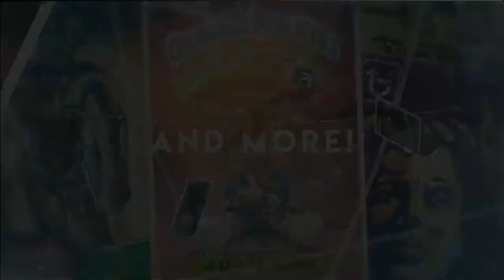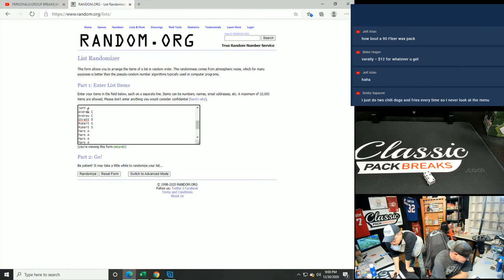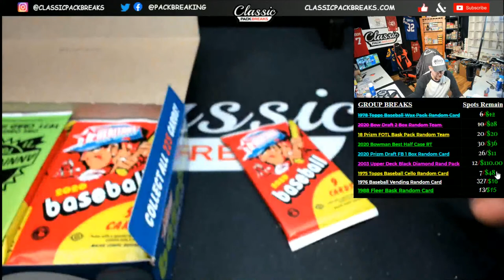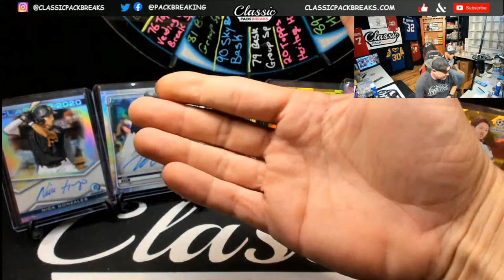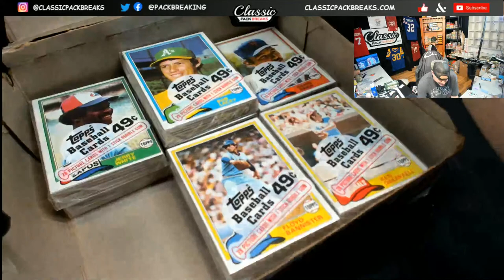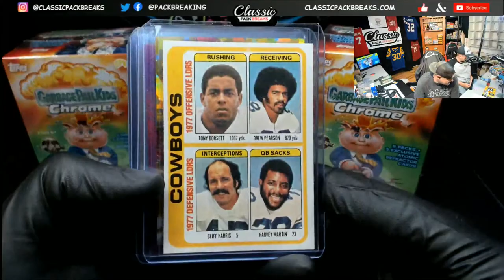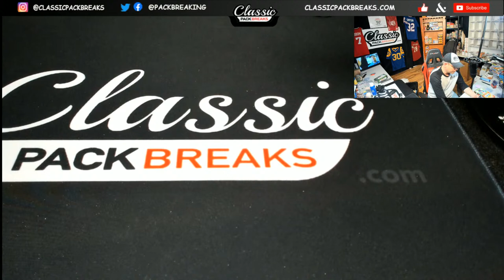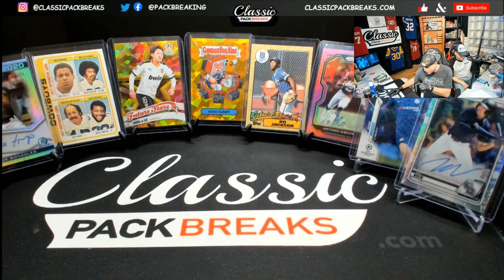PERSONALS/GROUP BREAKS/AND MORE!! BDW CLASSICPACKBREAKS.COM 12-30-20